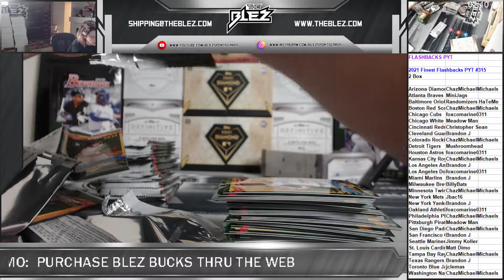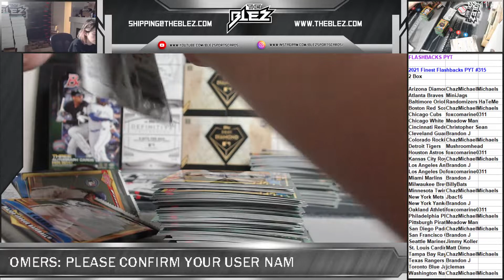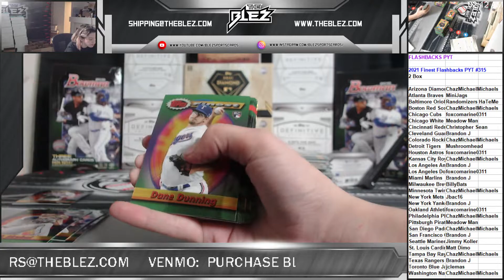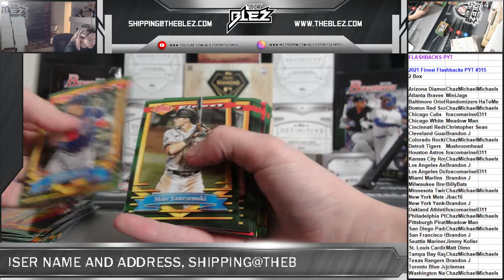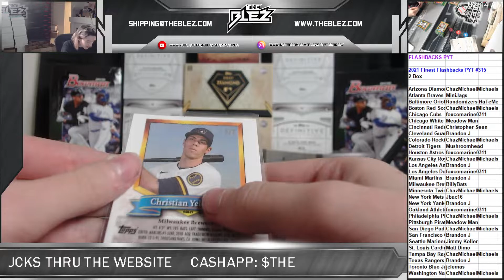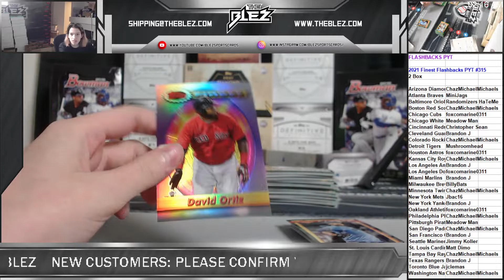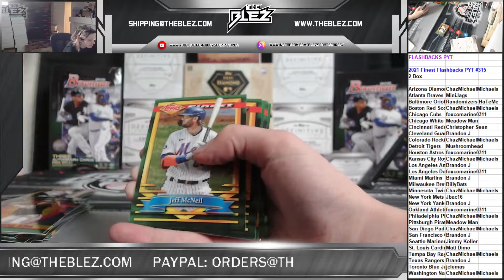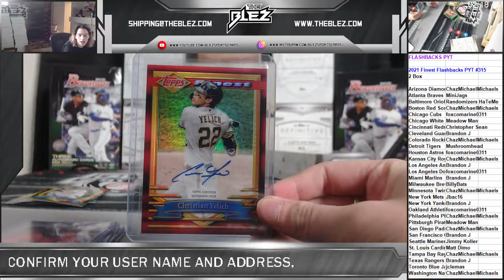2021 Flashbacks PYT #315